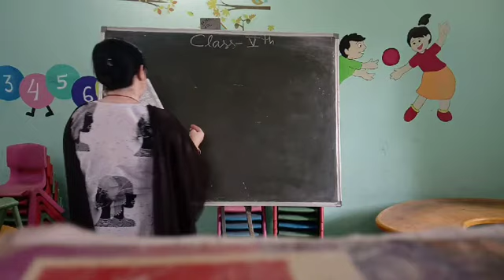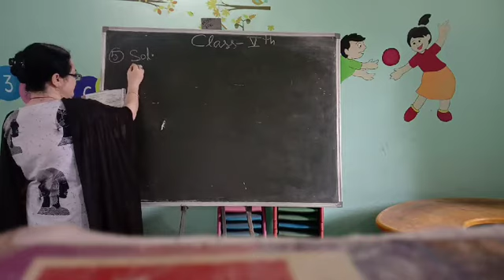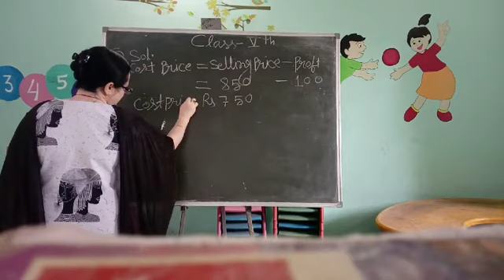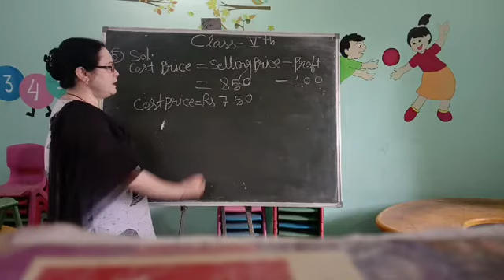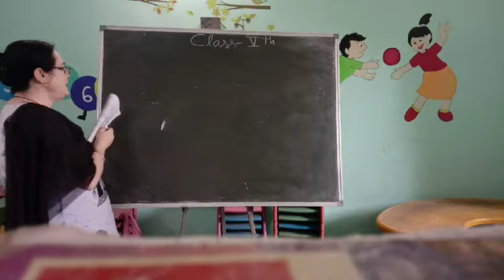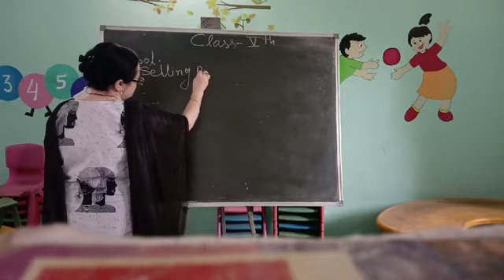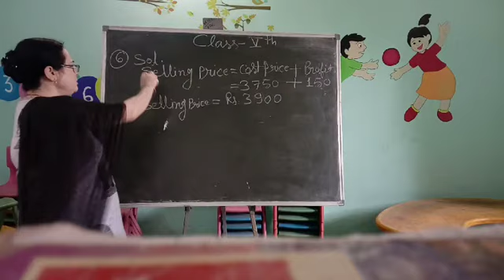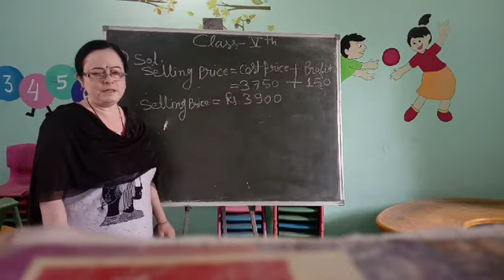Class 5 subject Maths by Anjana Mam of LFA Chirimiri